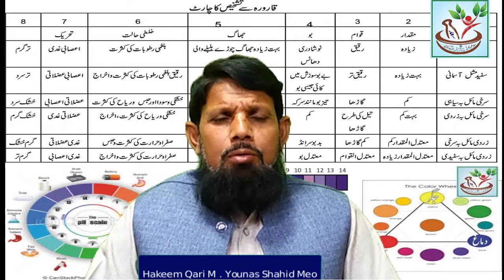Zaroori Hidayaat in urdu by hakeem qari younas (tibb4all) || طلباء اور نئے حکماءکے لئے ضروری ہدایات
Assalam-O-Alaikum ,I am Hakeem Qari Muhhmmad Younas Shahid Meyo I am founder of Tibb4all website and youtube channel. I have created a website and youtube channel to promote education in Pakistan. And to help the people in their Life.